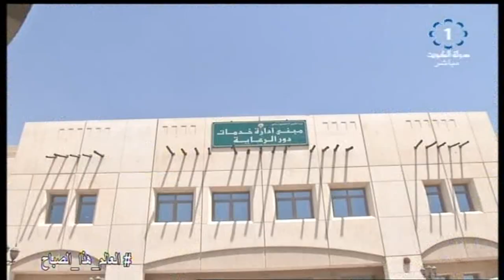وزارة الشؤون الاجتماعية تستمر في تقديم خدماتها لنزلاء دور الرعاية الاجتماعية - منصور السلامين